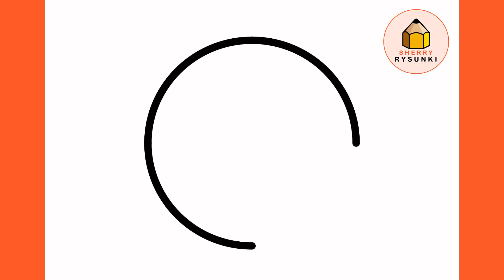Jak narysować maskę halloweenową | Halloweenowe Rysunki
Rysunek Halloweenowy

Naucz się rysować maskę halloweenową krok po kroku.

jak narysować prosty samouczek rysowania krok po kroku
እንዴት እንደሚሳል
كيف ترسم
Ինչպես նկարել
necə çəkmək
nola marraztu
কিভাবে আকে
як маляваць
kako crtati
как да рисувам
ಹೇಗೆ ಸೆಳೆಯುವುದು
com dibuixar
сурет салу
sa unsa nga paagi aron sa pagkalos
mmene kudzatunga
如何画
如何畫
nzira yekukwevera
කොහොමද අඳින්නේ
그리는 방법
kako nacrtati
çawa bikujin
hvordan man tegner
ako kresliť
kako narisati
Kiel desegni
kuidas joonistada
Paano Gumuhit
kuinka piirtää
como deseñar
sut i dynnu
როგორ დავხატოთ
איך לצייר
hogyan rajzolj
esi ise
ווי צו ציען
cara menggambar
描く方法
cara nggambar
របៀបគូរ
ວິທີການແຕ້ມ
duci
kā zīmēt
kaip piešti
wéi zeechnen
како да црташ
എങ്ങനെ വരയ്ക്കണം
kif tfassal
me pehea ki te utu
कसे काढावे
хэрхэн зурах
څنګه رسم
кантип тартат
как нарисовать
le auala e faalatalata
Како цртати
ho hohela joang
ڪئين ٺاهيو
வரைவது எப்படி
jak kreslit
ఎలా గీయాలి
nasıl çizilir
як намалювати
indlela yokudweba
indlela ukudweba